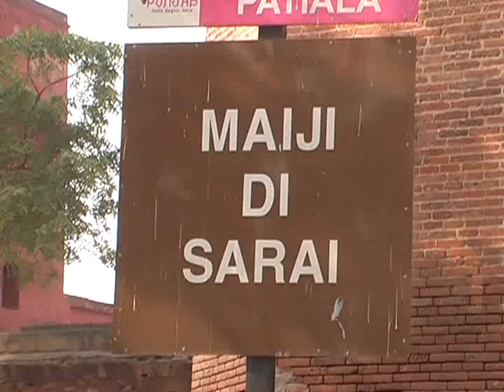Police Arrest Six More People in Nabha Jail Break Kand - SSP Patiala